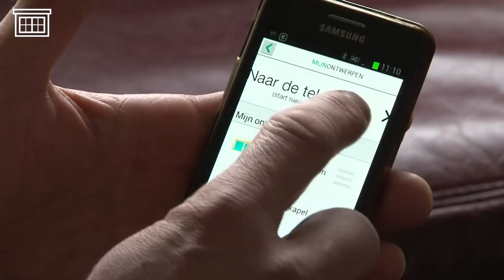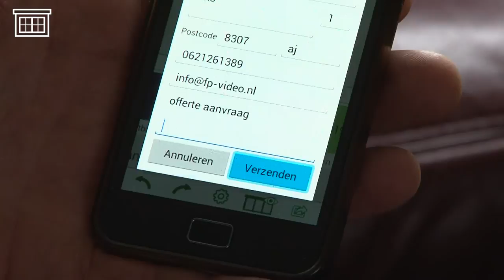De Dakkapel app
De Dakkapel app is een gratis app, waarmee u uw eigen dakkapel kunt ontwerpen. Daarnaast is het ook mogelijk om met de app een vrijblijvende offerte aan te vragen bij een bouwbedrijf bij u in de buurt.

Deze video is mede mogelijk gemaakt door: Bouwbedrijf Bos